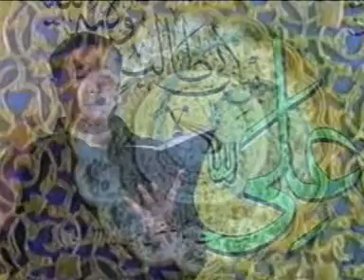Abbasia 2010 (5) By Shero